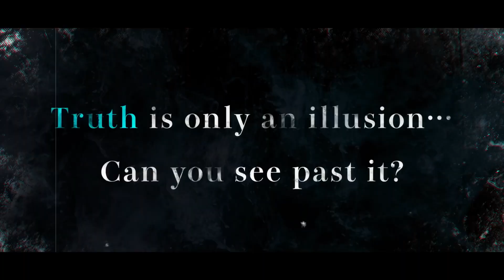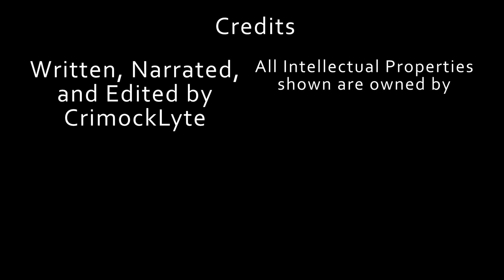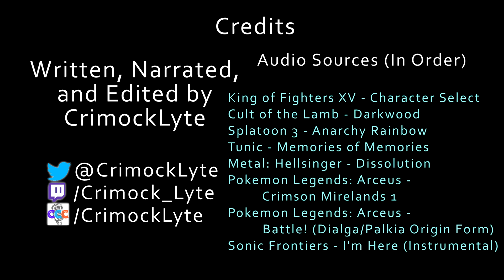My Top 10 Video Games of 2022 - CrimockLyte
2022 man, so many good games, so little time. A quality over quantity year for me in terms of gaming. Still though, was able to play 10 worthy of gushing about :)

Love y'all, happy new year!!

Credits at the end of the video featuring sources of footage, and respective IP owners with which all associated content is under ownership of.